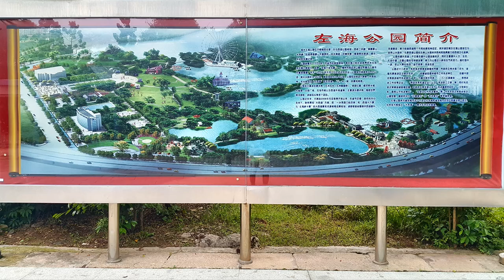福州 4日遊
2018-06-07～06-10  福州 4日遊